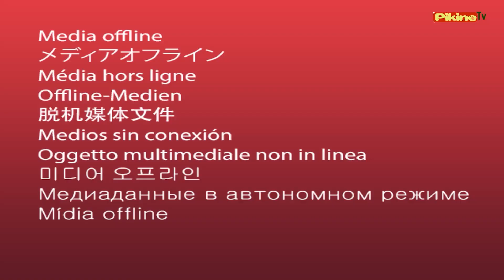REVUE DE LA SEMAINE : Pr Diomaye baisse prix de vente, Pikine Nord...